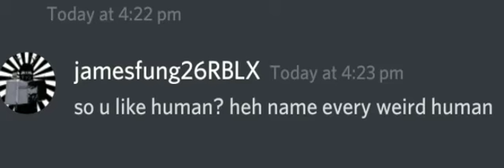oh so you like human huh name every weird human :p